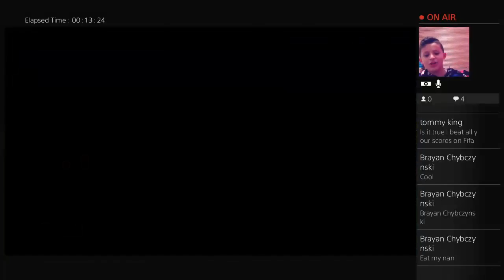Fifa with sonny , lewis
thank you so so so so so so so much for 20 subs I'm am like over the moon but stay tuned about the KUBERS channel there is goning to be me Ben Logan zach and that's all so far